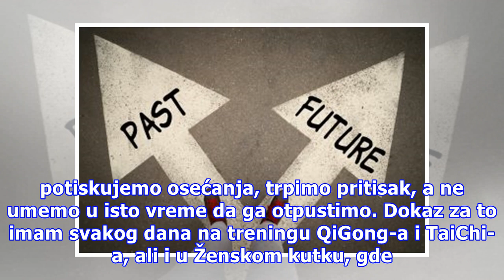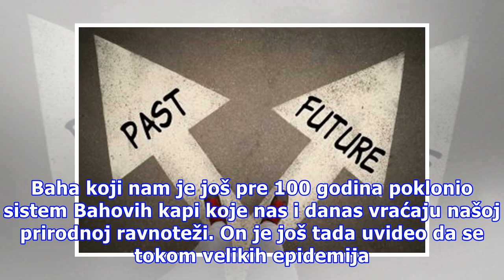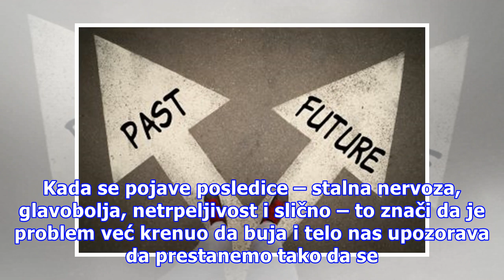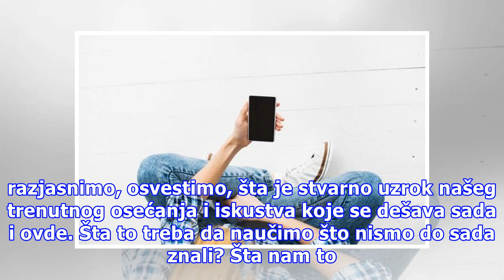Lepo mi je: Dišeš li ti punim plućima?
Da li ste vi znali da većina ljudi ne zna pravilno da diše? Da, to jeste spontana radnja, ali retko ko je obavlja pravilno. Svaki naš udah simboliše koliko možemo da „unesemo“ u sebe, koliko možemo da primamo: vazduha, ljubavi, osećanja, utisaka… A svaki naš izdah je, koliko možemo od sebe da damo, ...